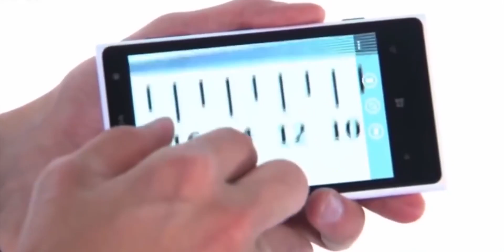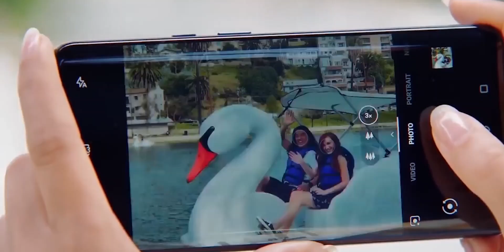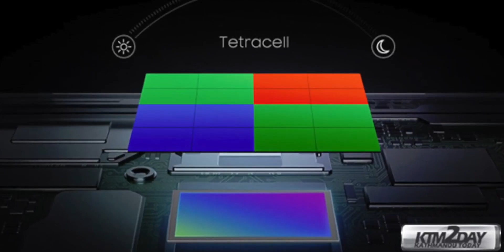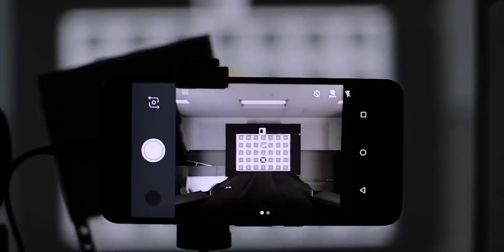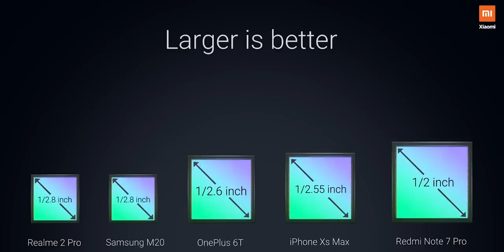1000 MP Camera in Smartphone! 📷📸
In 2019 we have already seen phones with a camera sensor of 48MP, 64MP, and even 108MP camera is also coming with the Mi Mix 4. So where this megapixel war is going on? Do we gonna see 1000 MP or a gigapixel camera in a smartphone.? Let's discuss this MegapIxel war where it all started, why is it started and where it is going to take the smartphone industry?